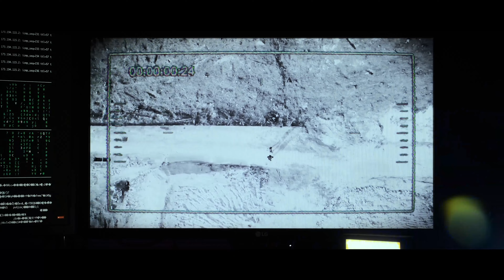AFTERMATH | Teaser Trailer 2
When everything goes wrong who are you willing to trust? How far are you willing to go to survive?

An Indie film directed by Sergio Andres Altamiranda Cantillo, written by Bradley Barnett, and edited by David Fraser...